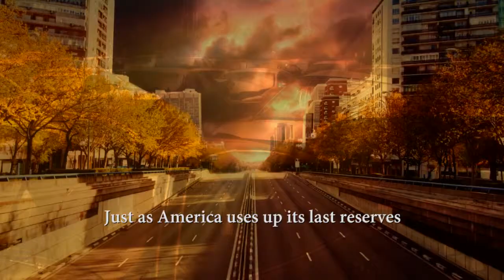Fossil River - The Novel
An action thriller by Jock Miller

Fossil fuel has an ageless affinity with dinosaurs. To create oil, dinosaurs died.